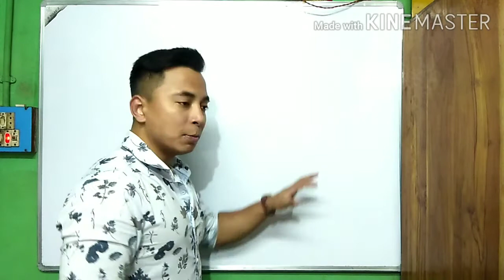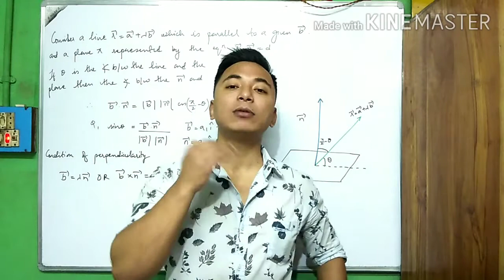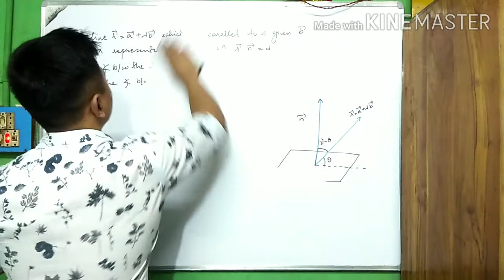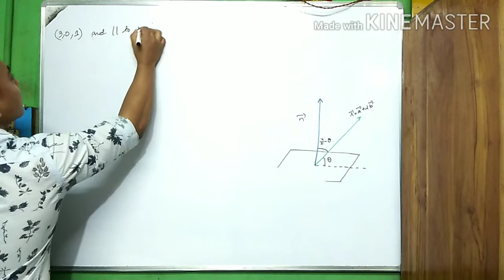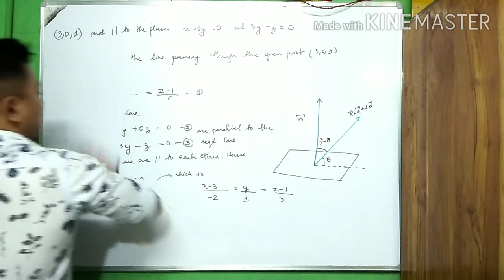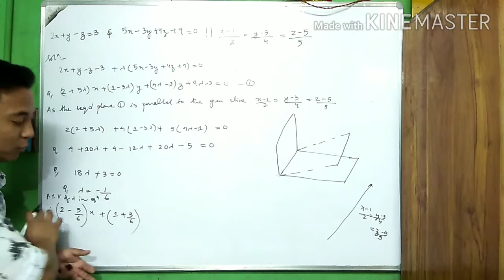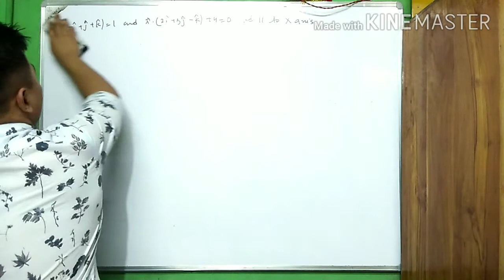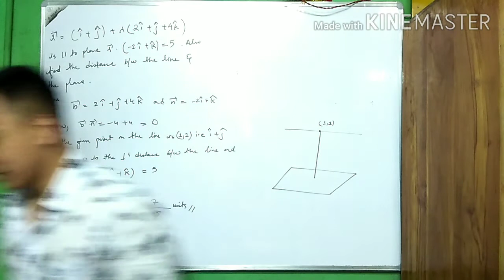CLASS 12 MATHEMATICS.PLANE 3D.ANGLE BETWEEN LINE AND PLANE.PART 7.NCERT Q&As SOLVED &EXPLAIND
Today
Finished doing my seventh video i.e part six related to CHAPTER: PLANE (3D).TOPIC :ANGLE BETWEEN LINE AND PLANE for class 12(science and commerce).I have done exercises related to the mentioned topic as referred in the book of S.N De.Problems beautifully executed and explained one by one.Have explained the importance of PLANE as well.So i have given concept about it  rather than just mugging up the formulae  and doing up the sums.
Do keep sharing. So even u can
Help me doing dharma by sharing this video to all students in need during such difficult time.

Scalar product and Projection of a vector

Vector product

Vector introduction
Have dicussed about unit vector

Direction cosine and ratios of a vector and a line